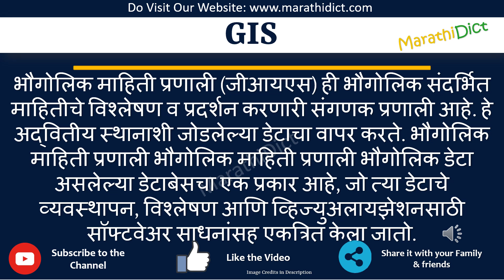GIS Full Form in Marathi | GIS cha full form kay aahe | GIS म्हणजे काय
या व्हिडिओमध्ये तुम्ही GISचा पूर्ण फॉर्म मराठीत शिकाल.
GIS चा पूर्ण फॉर्म फक्त एका मिनिटात शिका.